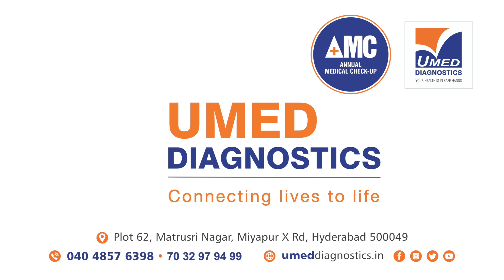UMed Diagnostics: Qlty Medical Testing Services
"Stay ahead of the game with UMed Diagnostics advanced testing solutions. Our state-of-the-art technology and experienced team of medical professionals ensure accurate and reliable test results.

Director: Kranthi Sheelam
DOP: Shiva Gajulla